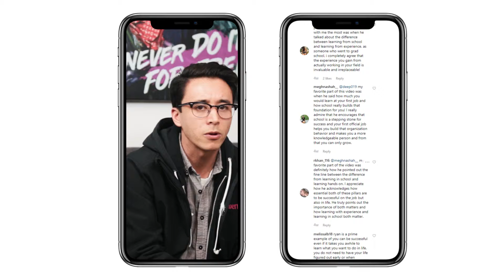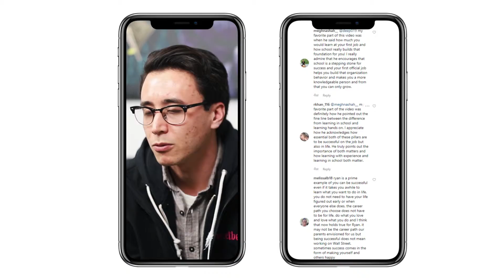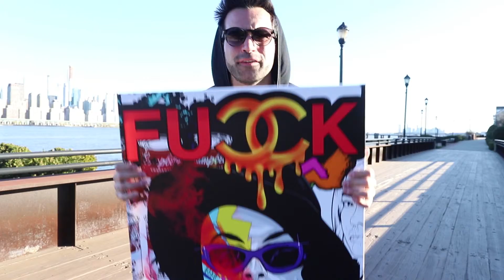Everyone Has A Story To Tell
We made this video for anyone either starting a business or personal brand. We strongly believe authentic content through story-telling will be a huge differentiator as we progress further into the digital and technology space.

Our agency started implementing these tactics to our clients and now we are taking a similar approach here. We want the Rebhorn community to be part of our overall brand building process. This brand is not only about sharing our story, but yours too. We will start thinking of multiple creatives and campaigns on how we can get you, the community, involved with every aspect.